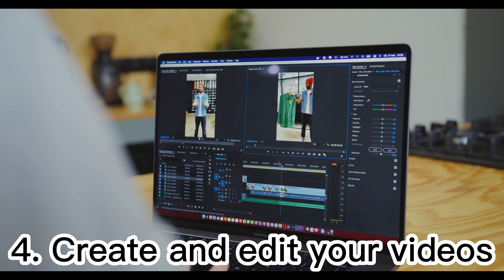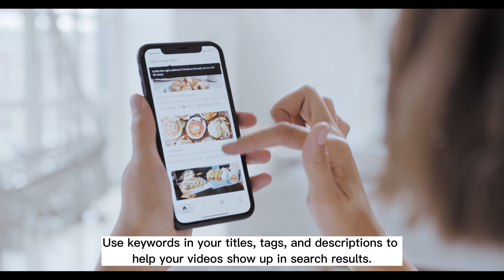From Zero to Million-7 Tips for Starting a Successful Youtube Channel